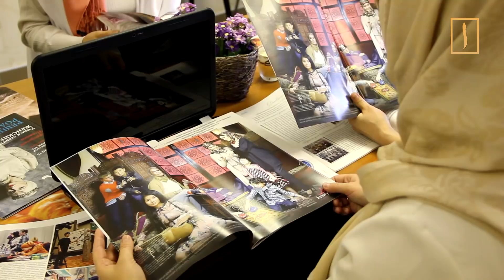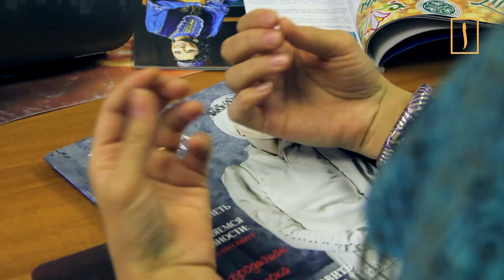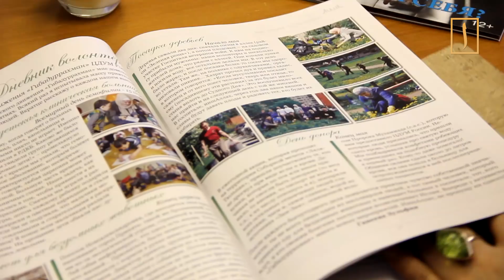СЕКРЕТ УСПЕХА МУСУЛЬМАНКИ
Гульбика Хайрльварина работает главным редактором глянцевого журнала "Аиша" для мусульманок. Журналу "Аиша" три года. Здесь журналисты пишут о мусульманках, которые живут в других странах,  семейных ценностях, детях, моде, путешествиях и др. Гульбика рассказывает, что команду вокруг журнала ей удалось собрать очень быстро. Распространяется печатное издание на территории Башкортостана.